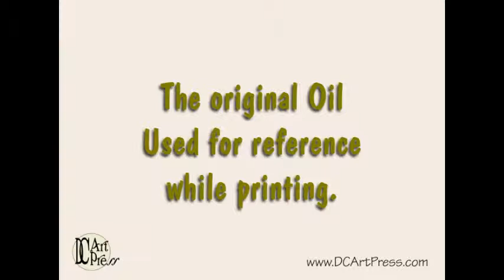Woodblock Print at Art Students League of Denver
Printing the first color run at the Art Students League of Denver